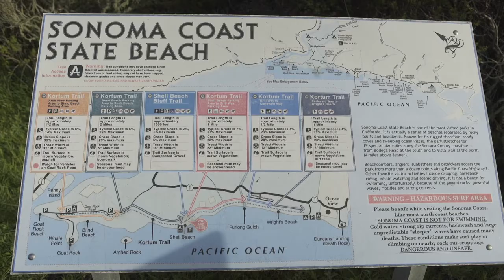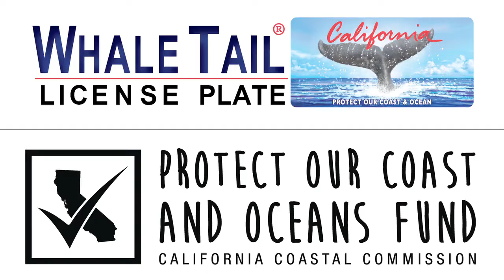California Coastal Trail - Kortum Trail, Sonoma County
California Coastal Trail video by Rigler Creative, highlighting the Bill Kortum Trail in Sonoma County.  Produced with a Whale Tail grant from the Coastal Commission to the International Documentary Association.